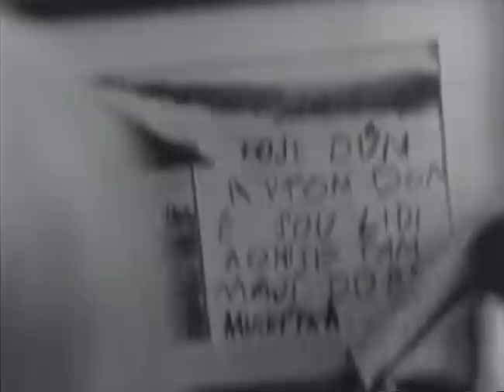O Necem Jinem 1